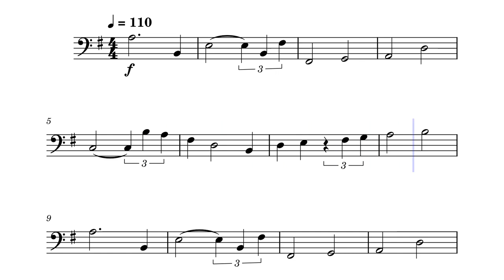TOTK Trailer #3 Sax Solo Transcription Bassoon Sheet Music